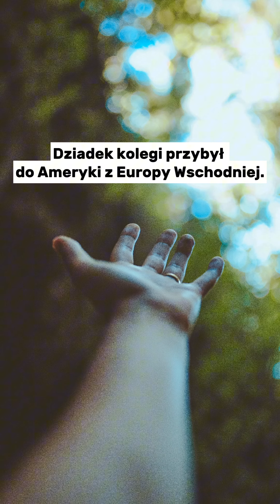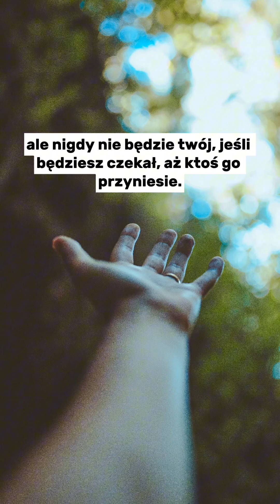Życie jest jak bar samoobsługowy - opowiadanie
Musisz wstać i iść po sukces.

Oprócz tego książki a także bajki dla dzieci w formacie audiobooka i e-booka można pobrać w abonamencie i kupić w Legimi oraz Empik Go.